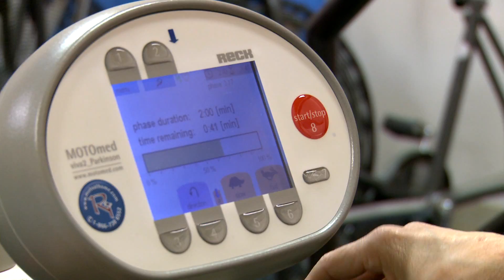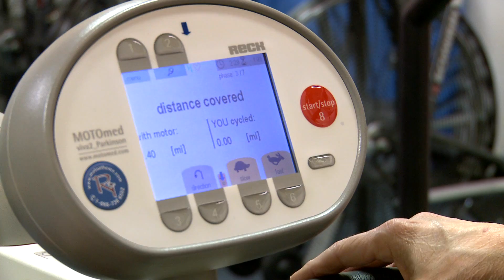Kent State University Researcher Treats Parkinson's Disease with Exercise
Parkinson's disease affects about 1.5 million Americans, and it often leads to decreased independence and increased reliance on caregivers and the healthcare system for individuals living with it. But research conducted by Kent State University's Angela Ridgel, Ph.D., shows reduced symptoms of the disease with the use of exercise using motorized bicycles.